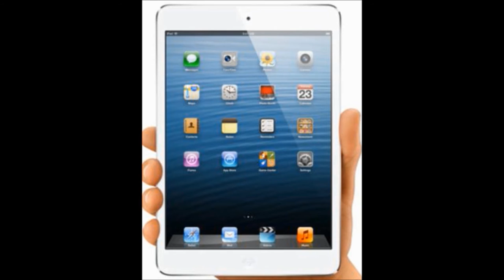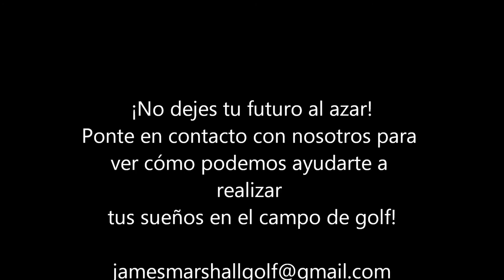Project 71.2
“Project 71.2” nace con el objetivo de ayudar a profesionales de golf y amateurs de élite a cumplir sus sueños creando las condiciones para que los jugadores/as que formen parte del equipo puedan aspirar a ganar torneos en los principales circuitos profesionales creando una red de soporte a su alrededor que abarque todos los aspectos del juego y que permita al jugador/a maximizar sus posibilidades de éxito.

Para más información de cómo podemos ayudarte a realizar tus sueños en el golf: